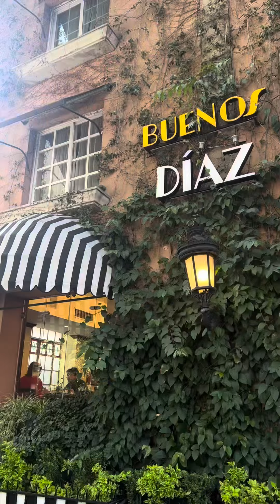DESFILE DE CATRINAS EN CIUDAD DE MEXICO!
Desfile de catrinas por la Ciudad de México! Que fin de semana en esta ciudad que me encanta!!

Instagram.com/_kristiemartin